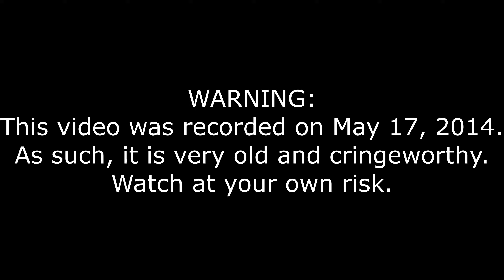Diversity - Episode #7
The dreaded Survival branch! ...Or at least the beginning of it.

GUEST:
Vex

If you have any suggestions for future videos that I should do, let me know via comment or private message!!
Enjoy the video, and I will see you people later!